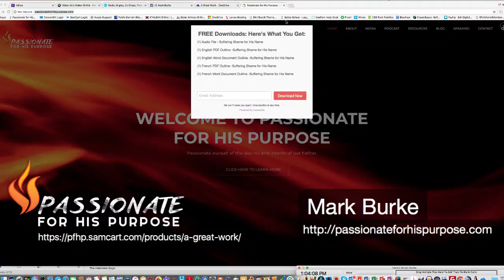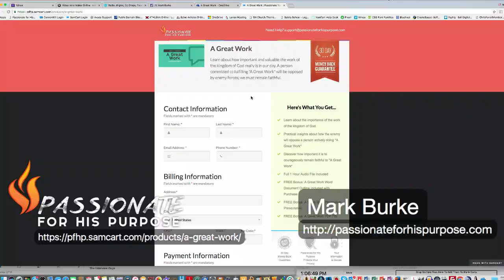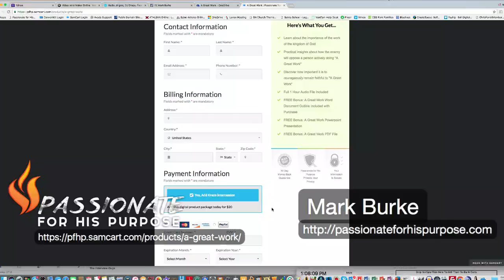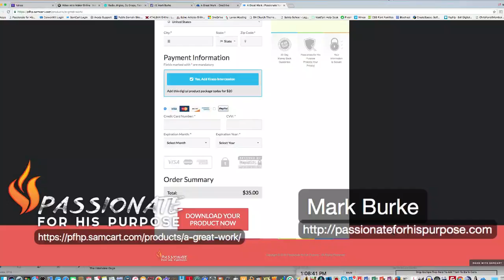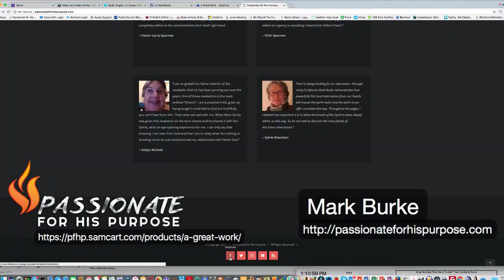New Product - A Great Work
A Great Work Product Video